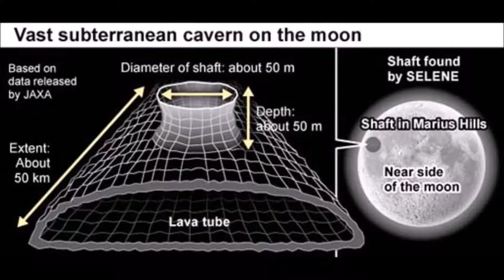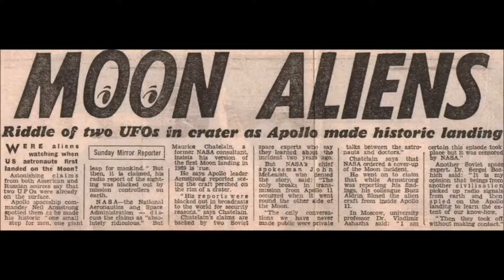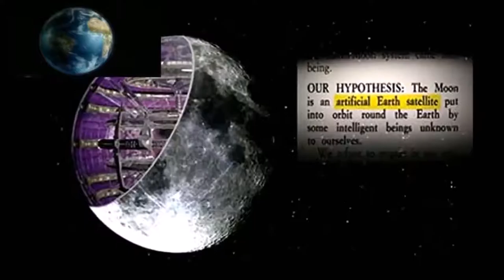Discovery Of A Huge Cavern Beneath The Moon Surface, It Could Be An Extraterrestrial Base